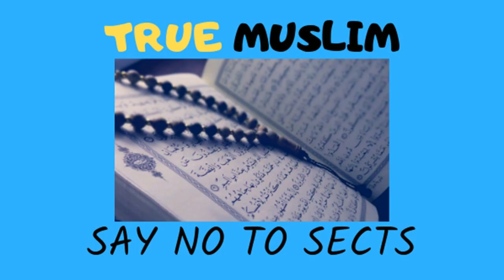Nomolood bachy ke kaan men azan dena Engineer Muhmmad Ali Mirza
A Short Video Clip from 02-ILMI-o-Tahqeeqi MAJLIS (Open Q & A Session) with Engineer Muhammad Ali Mirza Bhai (Recorded on 25-Mar-2018)

Name
04-Oct-1977
Academic Qualification
Interest & Objective
Dawat-e-ISLAM & Unity of Ummah
Occupation
General Manager (Grade-19)(Defence Ministry, Govt. of Pakistan)
Hometown
Jhelum City (Punjab)
Country
Pakistan